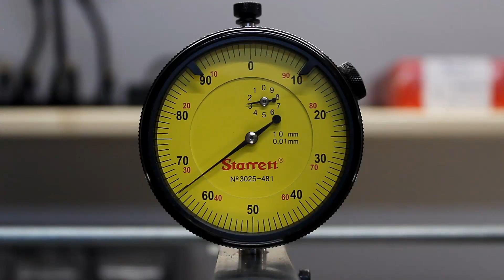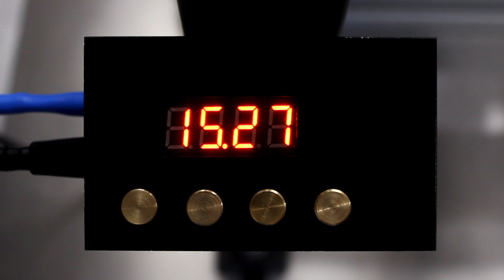Ski Building - Construction test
From test like this we get some of the data we need to design our skis, any change in the construction must first be analyzed to understand the impact that it's going to have on the flex and other aspects.